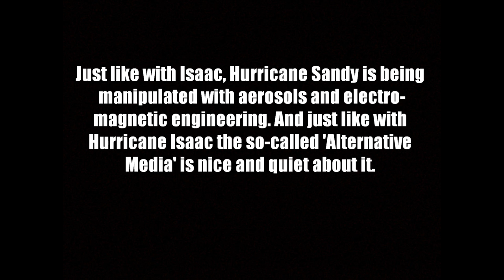Alternative Media fails to report on aerosol/electro-magnetic engineering of Sandy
Reporting on ChemTrails in general is NOT reporting on the aerosol engineering and electro-magnetic control of Hurricane Sandy. Like Isaac, we have video footage of the ChemTrails and Chem Bombs and we have radar capture of the frequency flash of H.A.A.R.P.  in South Florida.

Why won't 'Alternative' Media report on this?